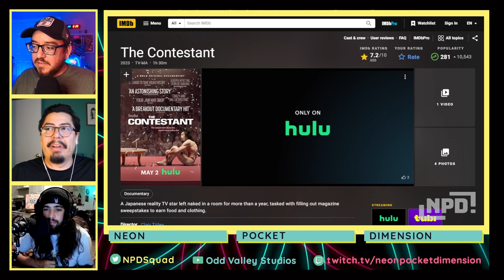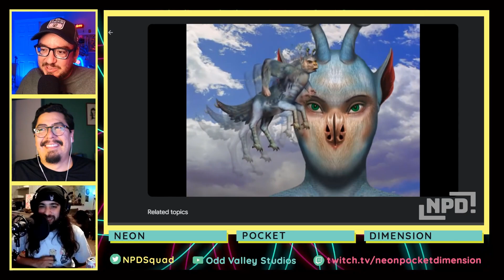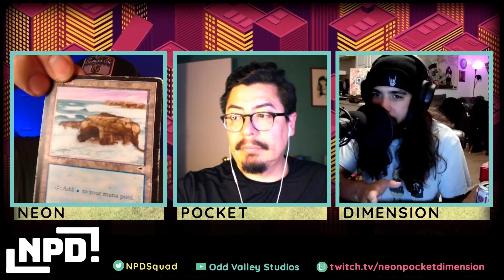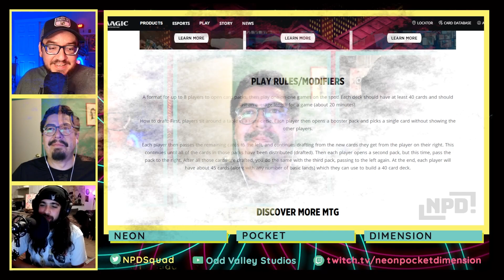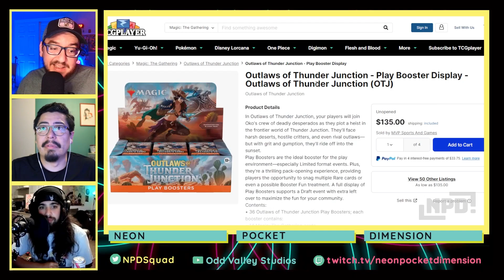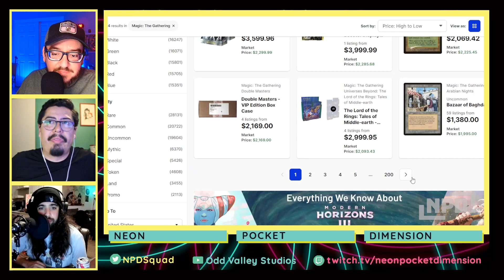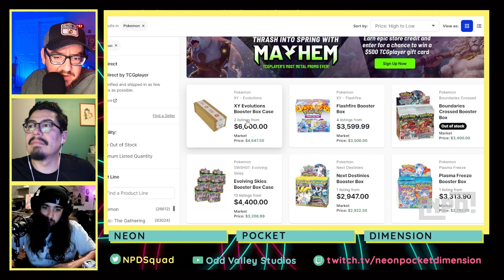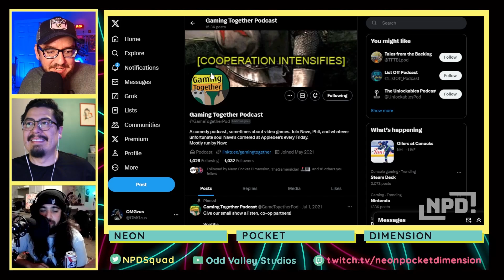Trading Card Games - Neon Pocket Dimension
Episode 83
Trading Card Games - Magic The Gathering, Pokemon & More

Welcome to a pocket-sized dimension where all things nerdy exist in harmony. Jacob and Miguel are joined by Nave of @gamingtogetherpodcast to talk about their experience with trading card games, why they are fun, and how much it costs to get started.

Time Codes:
00:00:00 Intro
00:05:40 WYBNOO
00:29:09 Topic of the Show: Trading Card Games
01:45:05 Endorsements

- Everything wrong with yugioh season 1

Youtube.com/@NeonGamingDimension  – for all things Video Games!
Youtube.com/@oddvalleystudios – for our drinking show Odd Valley Tavern, and more!